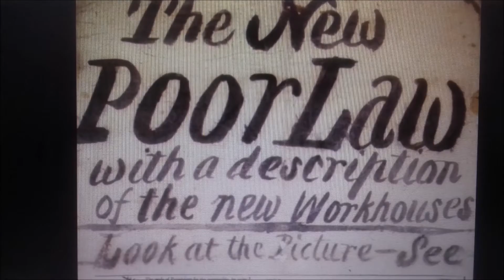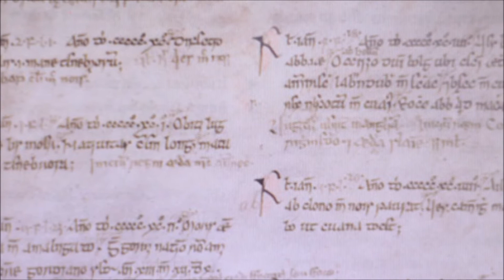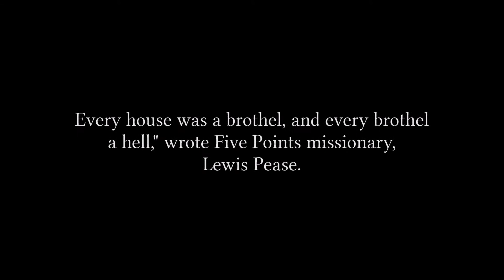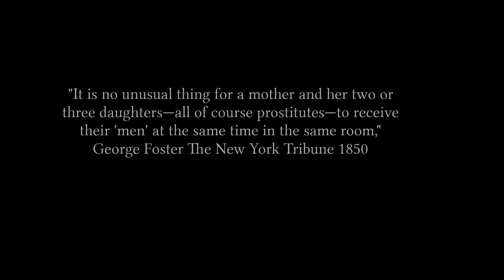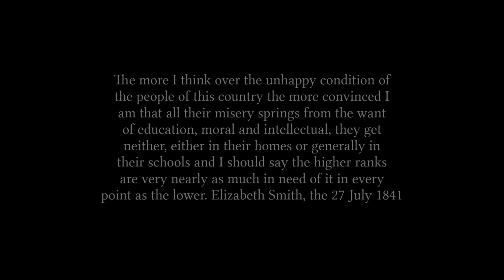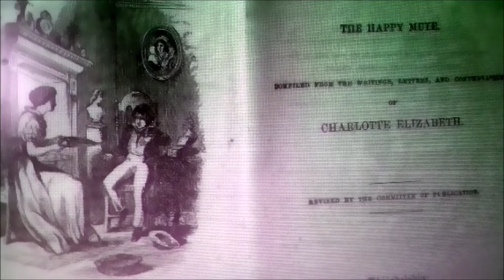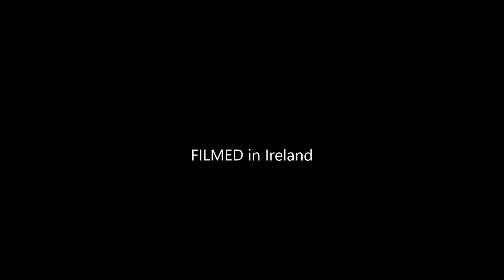George Fitzgerald's A History of a Nation, part one.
Author of The Promise Maker, George Fitzgerald, uncovers Wicklow workhouse,  in this documentary.  Wicklow The workhouse and the gangs of New York.